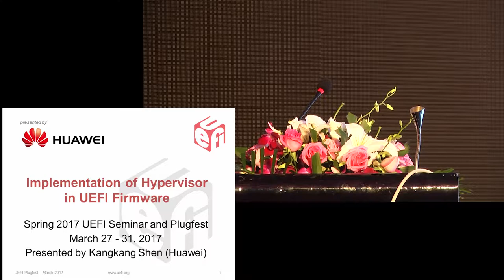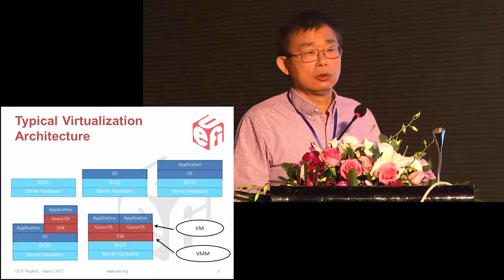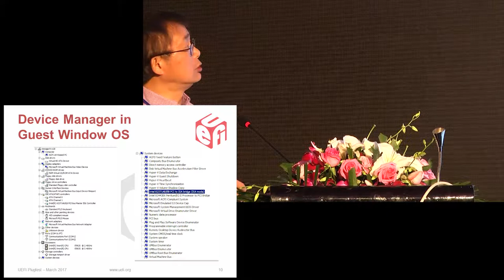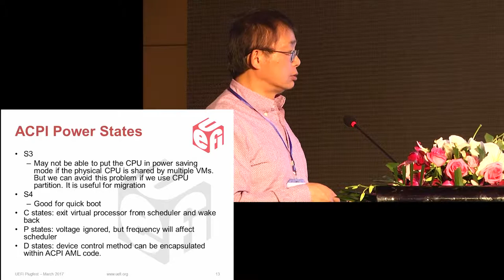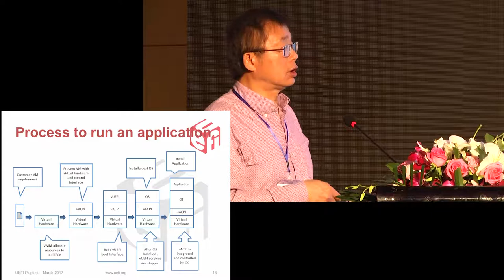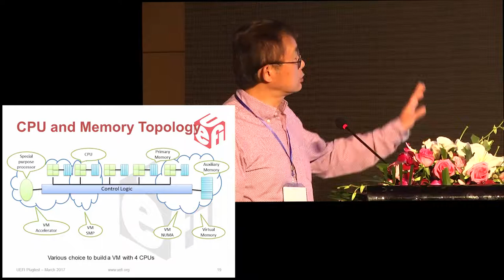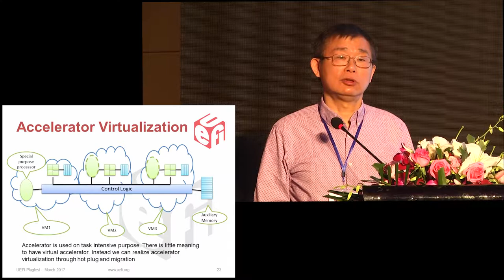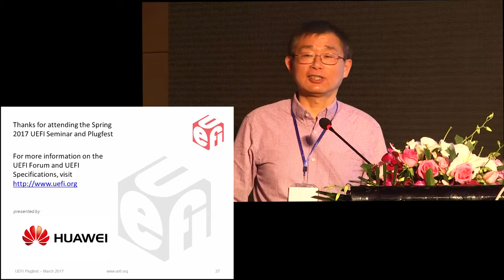Implementation of Hypervisor in UEFI Firmware - Kangkang Shen (Huawei)